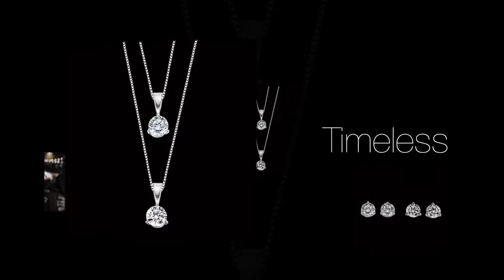Stewart Douglas Diamond Collection